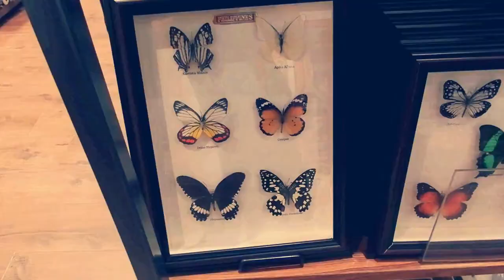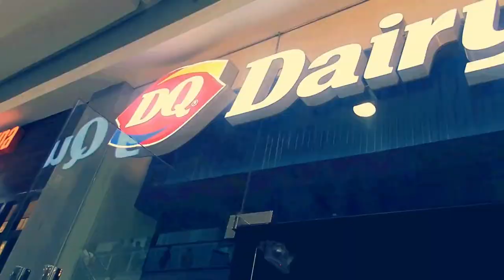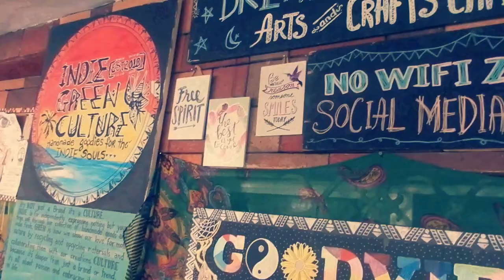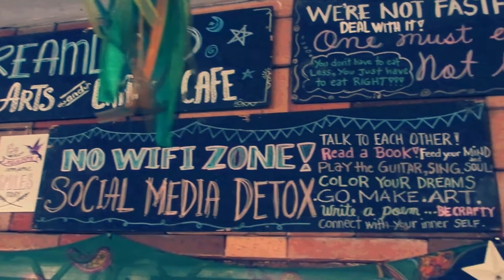VLOG 1 - LIPA CITY